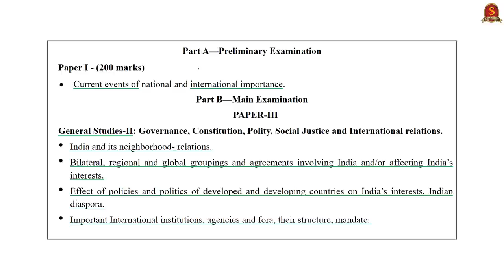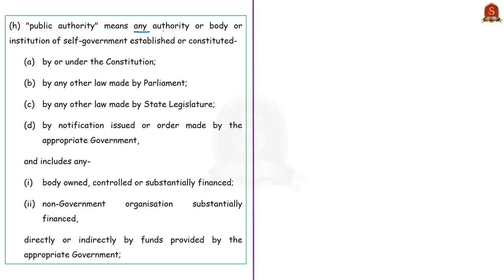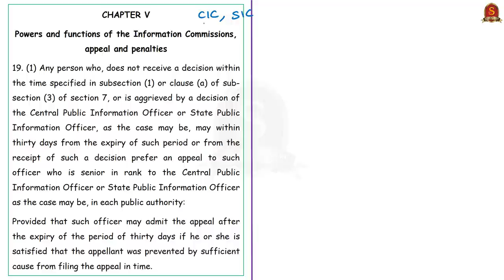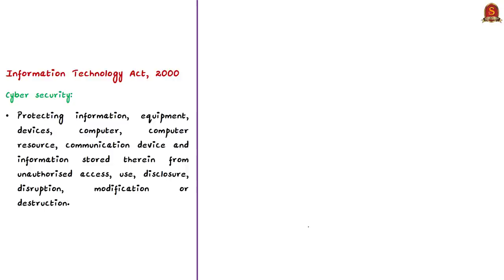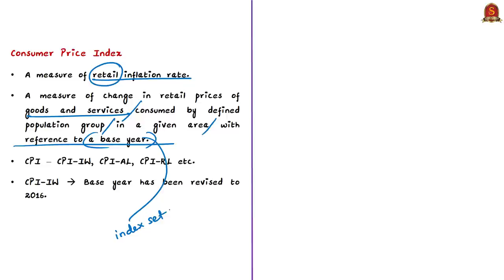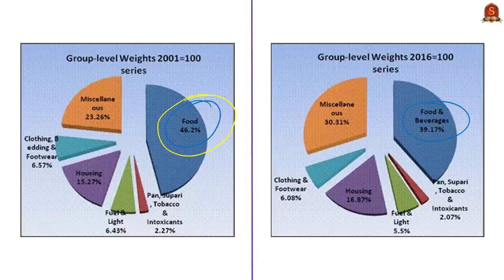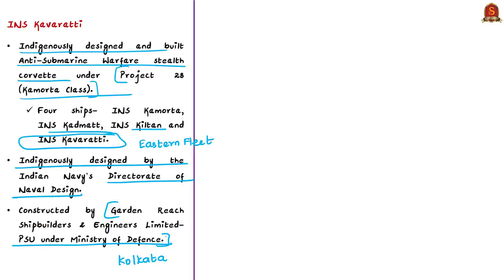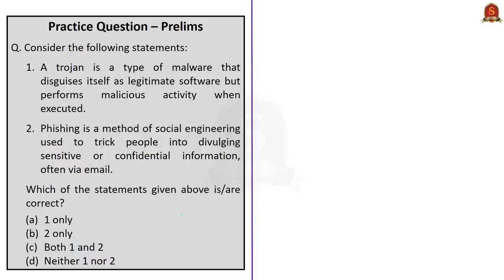The Hindu Daily News Analysis || 23rd October 2020 || UPSC Current Affairs || Prelims 21 & Mains 20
►►Introduction - 0:00
►►List of Topics - 0:09
►►Time Stamping of news articles:
1. Drive a harder bargain at the Delhi meet – 0:26
2. Panel awards compensation to woman denied info under RTI Act - 7:13
3. After cyberattack, Dr. Reddy’s Laboratories shuts units – 11:19
4. CPI-IW base year revised to 2016 – 16:33
5. Army chief commissions INS Kavaratti at Visakhapatnam - 20:20
6. Nag anti-tank missile completes final user trial - 22:05
7. Prelims Practice Questions - 23:20

Important topics such as RTIAct BECA TypesOfCyberThreats CPI_IW IndiaChina CERT-In INSKavaratti NagMissile are vividly discussed in UPSC Civil Services Exam Perspective in this video, with a special Practice cum Revision session in the end.